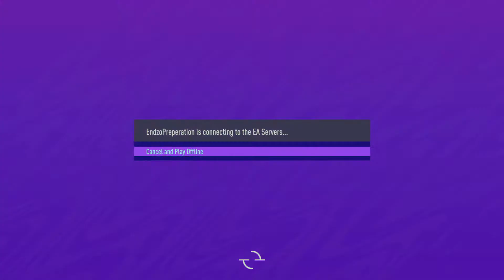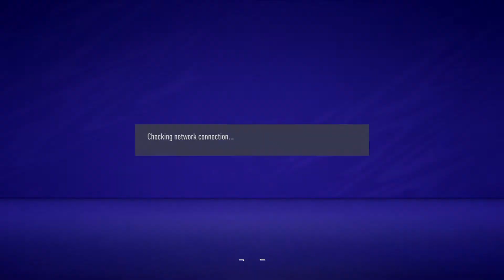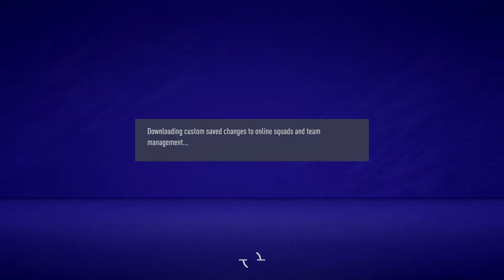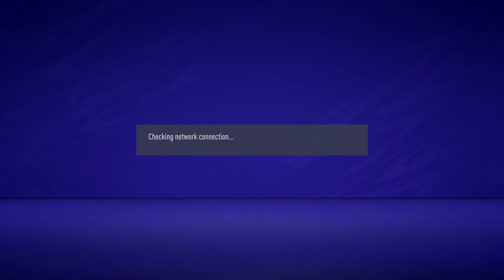FIFA 21 Online seasons part 16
Fifa 21 online seasons division 3 gameplay, part 16. Road to division 1 title.

I have won all titles for online seasons since Fifa 15 and division 1 title since it was introduced. I hope to accomplish this progress before next gen version is released.